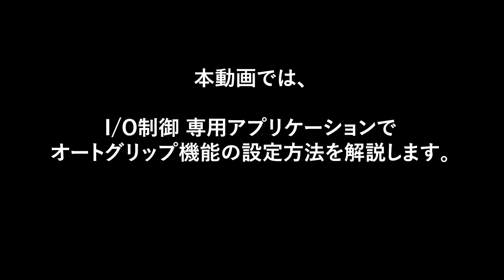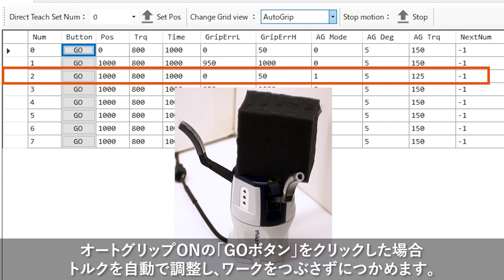I/O制御 専用アプリケーションの使い方③ オートグリップ機能の設定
ロボットハンドI/O制御 専用アプリを詳しく紹介しています。
このアプリを使うことで、ロボットハンドを簡単に動かすことが可能です。
もちろん、オートグリップ機能もご利用いただけます。
ロボットハンドをI/O制御することで、協働ロボット以外の製造装置や
プラグイン非対応のアームロボットでもご活用いただけます。

▼ASPINA電動ロボットハンドの詳しい情報はこちら

▼ASPINA(シナノケンシ)は、長野県上田市に本社を構える創業100年以上のモーター製造メーカーです。
ASPINA(シナノケンシ)の詳しい情報はこちら